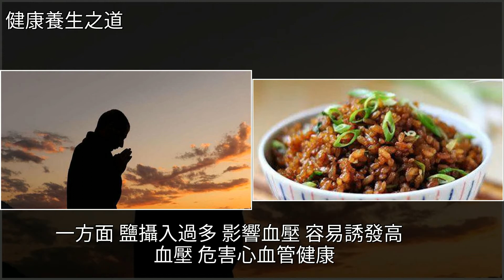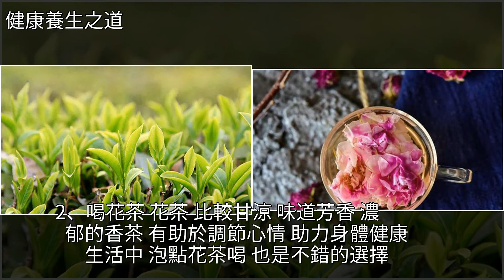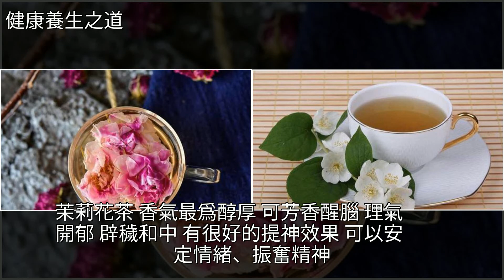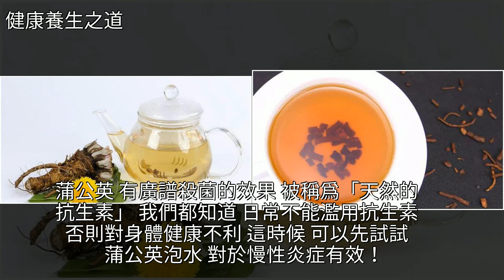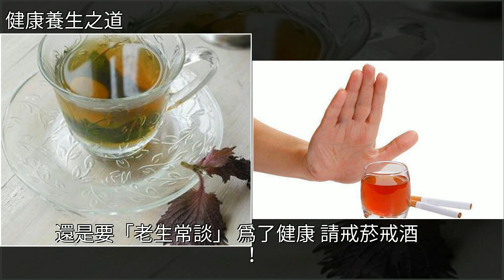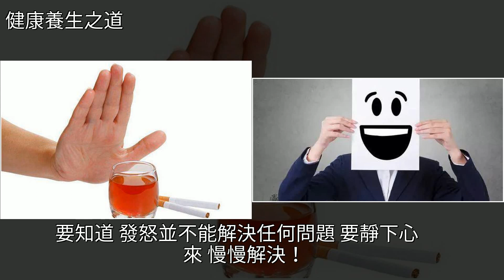45歲後，想長壽，少吃“三飯”，多喝“三茶”，做好“三戒”！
45歲後，想長壽，少吃“三飯”，多喝“三茶”，做好“三戒”！養生,蒲公英,綠茶,花茶,高血壓45歲後，想長壽，少吃“三飯”，多喝“三茶”，做好“三戒”！養生 蒲公英 綠茶 花茶 高血壓